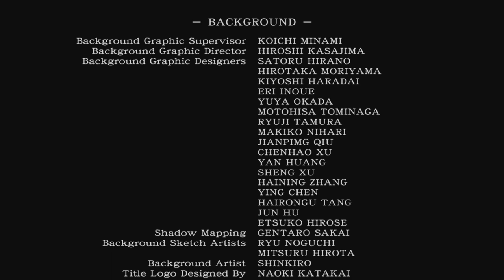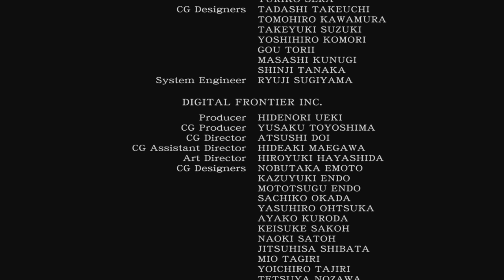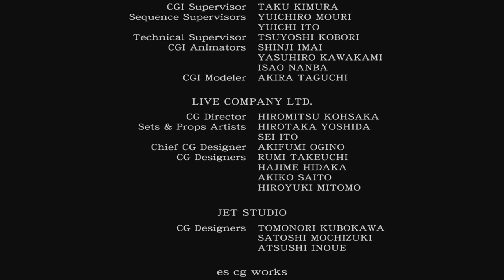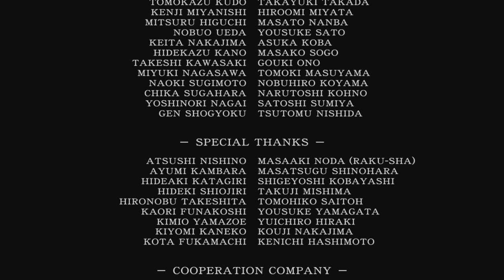Resident Evil 0 HD Remaster (Gameplay en Español, Ps4) Capitulo 9 Final La Reina Sanguijuela